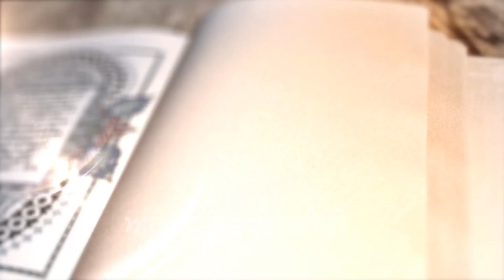Sidak|| Mata Gujar Kaur Ji || Dhadi Lakhwinder Singh Paras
ਮਾਤਾ ਗੁਜਰ ਕੌਰ ਜੀ ਦੇ ਸਿੱਦਕ ਨੂੰ ਬਹੁਤ ਹੀ ਮਨਮੋਹਣੀ ਆਵਾਜ਼ ਅਤੇ ਬਹੁਤ ਹੀ ਸ਼ਬਦਾਂ ਦੇ ਬੰਦਾ ਨੂੰ ਜੋੜਿਆ ਹੈ ਢਾਡੀ ਲਖਵਿੰਦਰ ਸਿੰਘ ਪਾਰਸ ਇੰਟਰਨੈਸ਼ਨਲ ਗੋਲਡ ਮੈਡਲਿਸਟ ਢਾਡੀ ਜੱਥਾ ਵੱਲੋਂ ਸੁਣਦੇ ਜਾਣਾ ਜੀ।